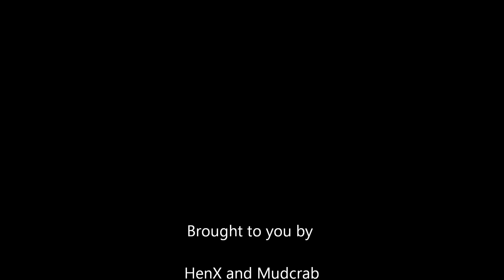HenX Showing You How To Win a 2v1 as Zerg Easy!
This is HenX playing as Zerg in a 2v1 game! Many people think its hard but really! its not!
If you get in this situation dont surrender keep playing and you will win because its like you get a extra expand in the beginning :)
This is Gold League :)